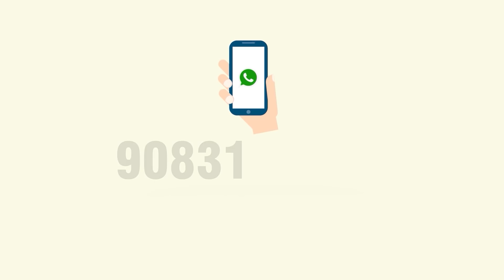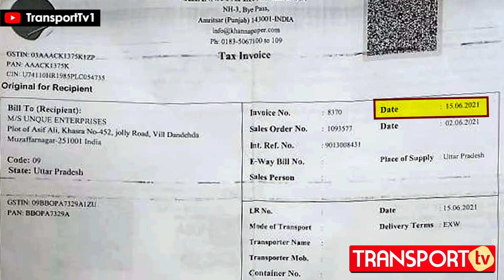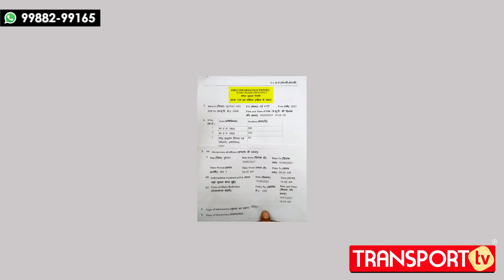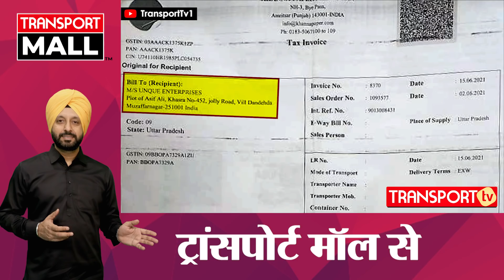इस शहर में माल लेकर जाने से बचें Truck Driver...! | TRANSPORT TV | GROUND REPORT | V-1467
On 16 June UP Pollution Department seized 5 vehicles loaded with Paper wastage on transportation from Khanna Paper Mill to Muzaffarnagar (UP). FIR lodged under different sections IPC and Air Pollution Control Act. Vehicles are under seizure since that day with load and almost a month passed but still, no relief was given to vehicle owners. To know the cause behind seizures and other details watch the video above.